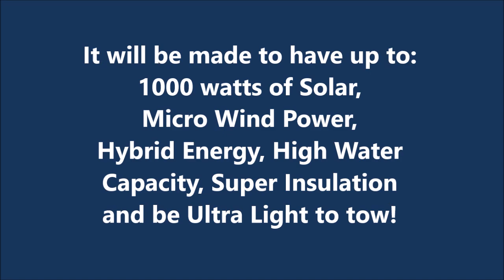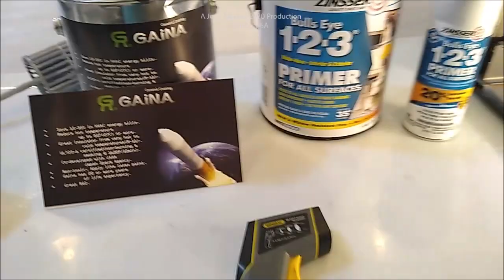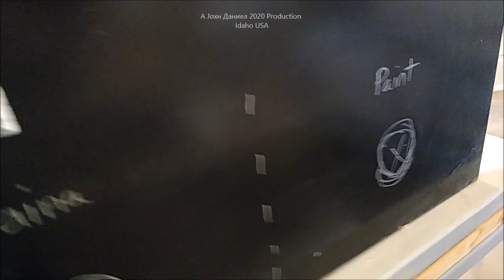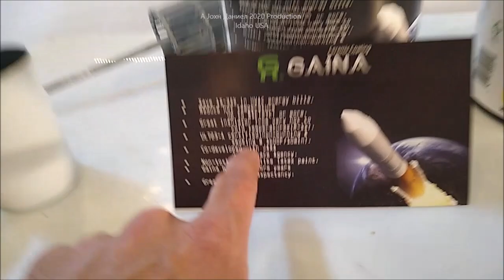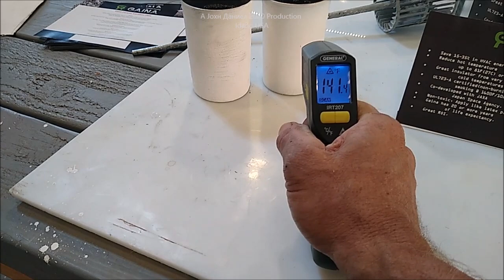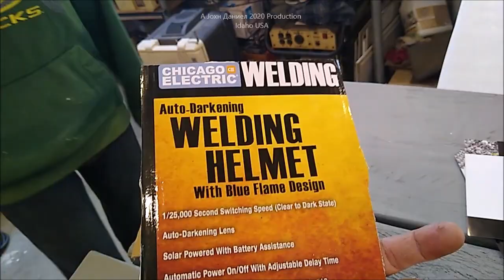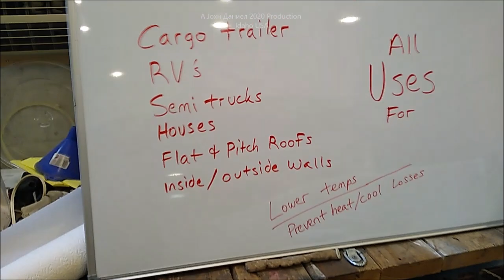Budget Bug Out 1/2 ton towable RV & FIRST USA testing "GAINA CERAMIC Coatings" - Vid 1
Save, DO IT YOURSELF - Go⬇️see all⬇️ Small FAMILY SIZE SURVIVAL OFF GRID SOLAR POWER SYSTEM -- 100 Watt Panels (get 12) , Affordable durable solar controllers pick (2)60A ,Solar Connects ,Battery cable USA made ,12/2 Above/Underground for safe DC wiring of lights, solar and appliances.
*NOTE* Please Use Heavy all copper Marine Cable, 12/2 to 4/2 available Please WIRE HEAVY, Over do it, don't make mistakes.
*PROVEN OFF GRID KIT PARTS*
FINALLY, 100% DURABLE PROVEN ELECTRONICS  SOURCES ➷
*OUPES AFFORDABLE POWER STATIONS* - Discount Direct
*XIJIA Swi-Power Inverters* What we use, super reliable
REAL SOLAR BATTERIES - TEMGOT ( made by BYD ) or mini's from Power Queen LiFePO4 premium
*MY SOLAR & WIND POWER SOURCE BELOW*
⬇️😍Full DIY Home Energy Small WIND TURBINE ( MY SOURCES ) and all the POWER PARTS LIST *500 to 1500 watt LW-M3 series Small Wind Turbine I use* They are seen in older videos making 120% rated power!!
*DIY WIND POWER PARTS*
3/8" terminals for Rectifiers 200A & DIY Turbine Slip Ring 30/90A
3 phase Drop Wire "turbine to rectifier" (2) 10/3 awg or 8/3 awg Miscellaneous terminals for batteries THERMAL FAN SWITCH 40C 3 pole double brake Switch Solar Connects
Best Made TEMco Battery cable USA made
3 way 63 amp Professional Cam Switches
12 volt 100 watt 2 to 6 ohm
24 volt 100 watt 4 to 8 ohm
48 volt 100 watt 6 to 12 ohm